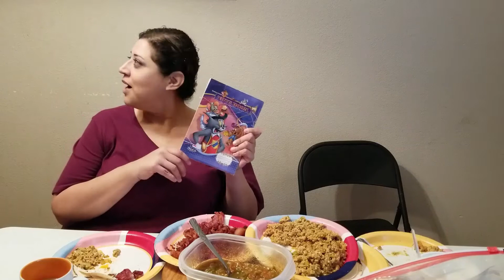breakfast mukbang - chorizo and eggs , bacon, home made salsa.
Hello friends and welcome back to another video / Mukbang. Today we are eating breakfast and thanking all of you subscribers who have helped our channel grow , we love each and everyone of you. if you are new to our channel first welcome, and please do not forget to like, comment and subscribe to our channel  we truly appreciate you. if you are returning xoxoxo hello our precious hearts and welcome back. we love you so so so so much.

xoxoxo
David & Stephanie
       Ghali